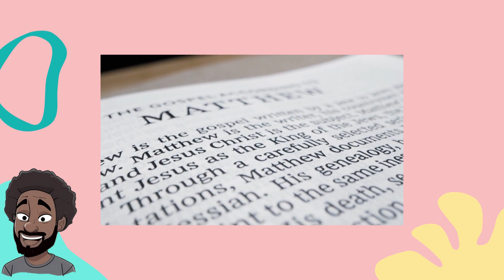What is the Resurrection of Jesus Christ? (for kids)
for free Catholic courses for kids with videos and quizzes all included!